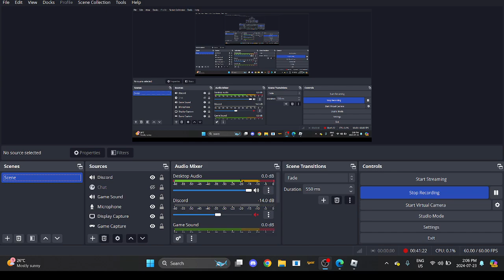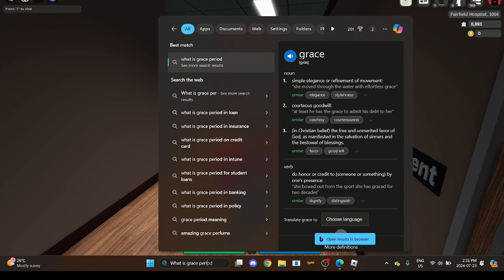THE TORONTO POLICE ARE AFTER ME! - Roblox